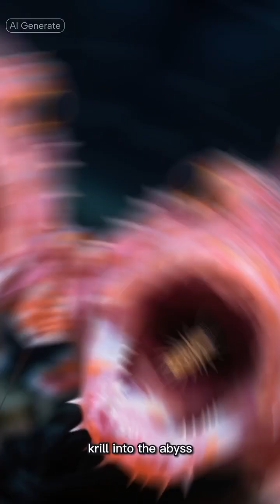sea life rosy rockfish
a factual day in the life of a rosy rockfish